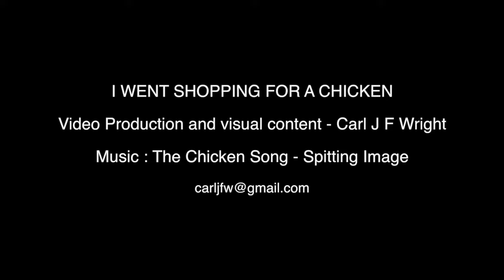CHICKEN SONG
YOUR SUBSCRIPTION TO MY CHANNEL WOULD BE APPRECIATED - IT IS, OF COURSE, FREE!

A very strange window display!